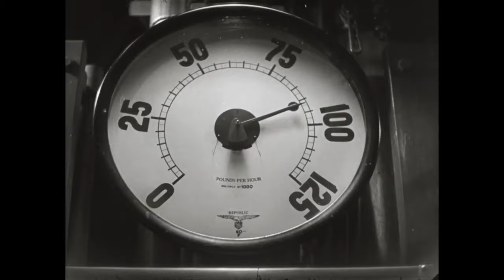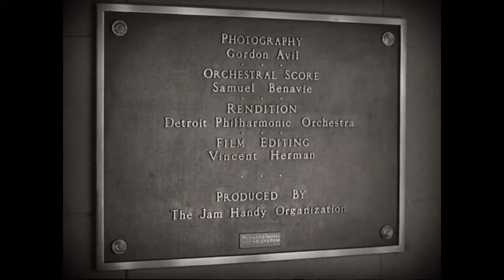🥺 El duro TRABAJO de construir un vehículo 🚙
Los tiempos cambian, te invito a viajar al pasado viendo como construían estos impresionantes y bellos vehículos en el año 1936

Trato de contarte las mejores historias de los carros más historicos, y de las series que nos han marcado nuestra adicción a los fierros, tanto como para Argentina, Chile, Perú, México, España, Colombia,  Venezuela, Brasil, PR, RD, Cuba y Ecuador.